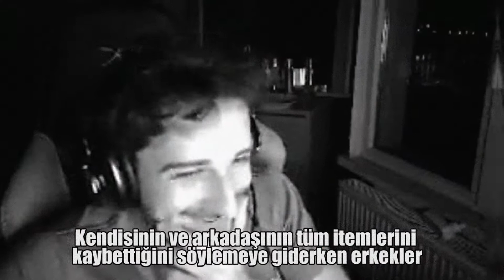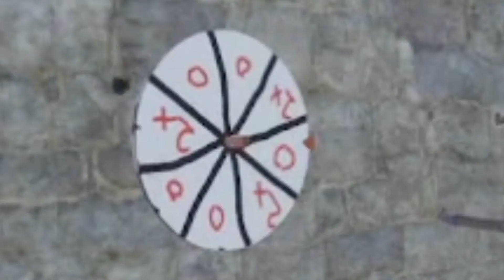Rust Nasıl OYNANMAZ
alahalah